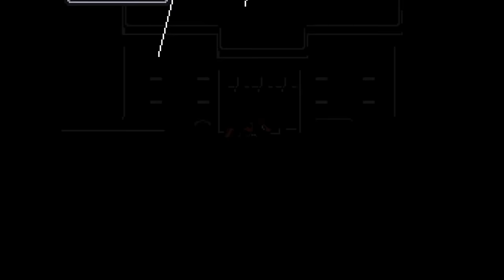Pokemon Reborn Nuzlocke part 20 - Maggie vs the Great wall of Serra